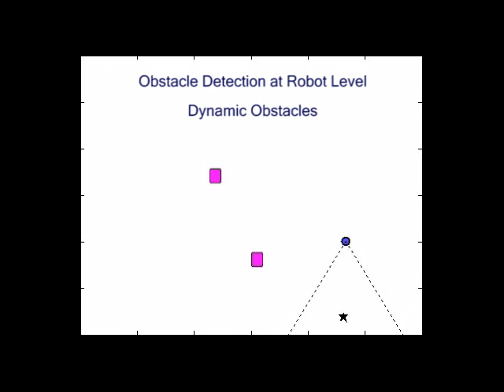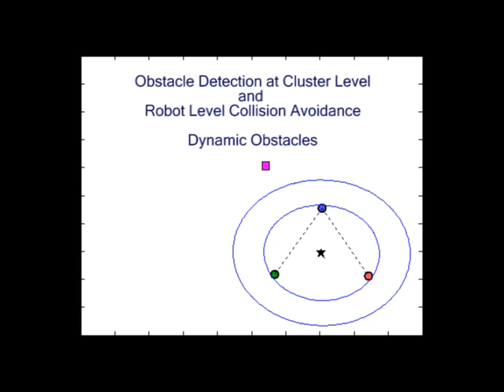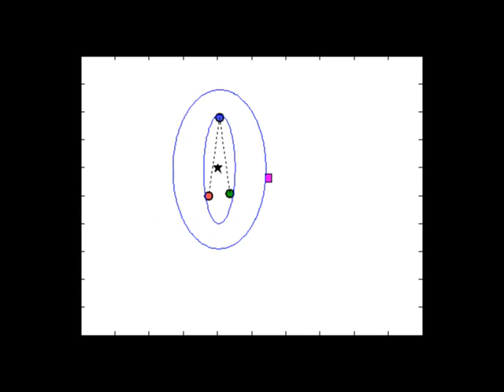Cluster Space Obstacle Avoidance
Multi-robot cluster control implementing obstacle avoidance at the robot and cluster levels.  Potential functions are used to navigate around static and dynamic obstacles. This is part of the multi-robot formation control research being conducted at the Robotic Systems Lab, Santa Clara University.